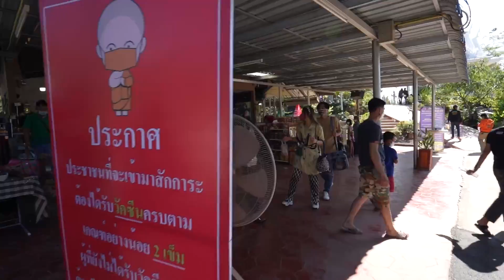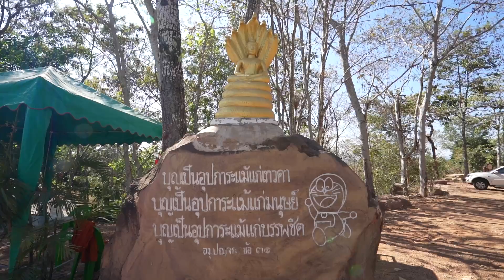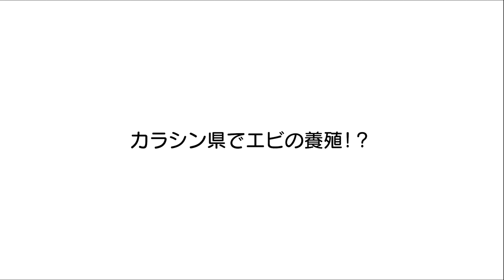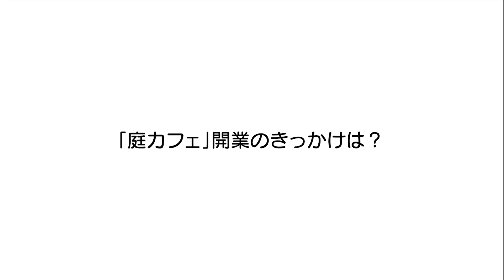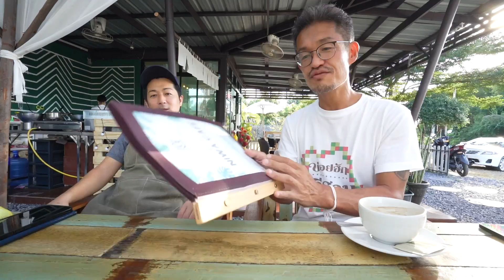カラシン県でカフェとエビ養殖場を経営する日本人がいた！｜クメール風の仏塔プッタニミットや山上に建つ寺院を参拝etc...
クラウドファンディングで資金を募り企画した「イサーン全県の旅」。
タイ東北地方の20県すべてを巡る旅で、2021年12月1日に出発し翌年1月31日で全県を回りました。
この旅企画の11県目で訪れたのがカラシン県です。

✨僕が動画内で着ているイサーン旅オリジナルTシャツやパーカーは以下で販売しております。

◆目次◆
0:00  カラシン県編スタート
1:32  肉が旨いムーガタ屋
3:57  ナイトマーケット「カラシンクロントム市場」
7:00  カラシン県2日目の朝
8:26  クメール風の仏塔が建つ寺院「ワットプッタニミット」
10:52  山の上に建つ寺院「ワット プッタ サターン プーシン」
13:33  カラシン県でカフェとエビ養殖場を営む日本人の戸田雄三さんにインタビュー
25:07  エビが旨いレストラン「スマンヤ クンパオ（ร้านศุมัญญากุ้งเผา）」

◆カラシン県でのライブ配信◆
カラシン県の朝市場などを散策するライブ配信。市場で初めて見たカエルの「キアット（เขียด）」
丘の上に建つ寺院からカラシン県を一望したい！ ワット プッタ サターン プーシン วัดพุทธสถานภูสิงห์
【タイの田舎】名も無き屋台でエビの踊り食い「クンテン（กุ้งเต้น）」を食べてみた。※このライブ配信で洗車しています

💡クラウドファンディングでスポンサープラン②でご支援してくださった方々です！

◆チョキパナ

◆KING&KINK

運営会社：株式会社アルパ
タイ雑貨のWebストア始めました。情報も発信します。
Webショップ、HPは改善更新中です。
いろいろ慣れておりませんのでご意見、ご指導よろしくお願い致します。

◆NISHIO TRAVELのサポート企業◆

🌟PHO47（フォーフォーティーセブン）」
ムーガタ・モーファイの専門店！
ムーガタ(真鍮/アルミ)鍋セット販売しています。
是非、ご自宅で家族や友人と一緒にご賞味ください。

🌟IZUR THE BATH （株式会社イジュール）
オーダーユニットバスで、
バスルームをもっと素晴らしい空間に！

◆しゃかりき432"ニュータニヤ店
「炭火焼肉432"タニヤ店」
バンコク唯一無二   居酒屋メニュー、焼肉メニュー
両方ご注文可能、どちらも楽しめる『しゃかりき432"』はここだけ
皆様、是非お待ちしておりまーくん

◆ＤＩＹ工房くりん
キッチンカーの製作についてのご依頼・ご相談をお待ちしています。
また、キッチンカーを自作される方には、パーツ販売もしていますよ！
待っているだけでは、お客様は来ません！飲食以外にも移動スペースとして使えますよ！

◆おそば
朝ライブの軌跡をGoogle Mapに残してTwitterで発信。

◆大分からあげわん伊丹店
伊丹と言えばぐっさん。のお店！
大分味付け唐揚げを伊丹市で販売しています！
お店に遊びに来てください！
店内に西尾さんグッズのあれやこれやを展示しています
タイの事や西尾YouTubeの
話をからあげつまみながらお話ししましょう！
店舗ホームページはバンコク在住WEBデザイナーごとうまさとしさんにわがまま聞いていただき且つ格安で製作していただきました、お勧めですよ。

【概要欄への掲載をご希望の企業様】
YouTubeメンバーシップよりスポンサードプランでお申し込みいただくと、概要欄などへの掲載をさせていただきます。

✨noteで月額課金制のサークル「Crazy about Thailand」を運営しています。